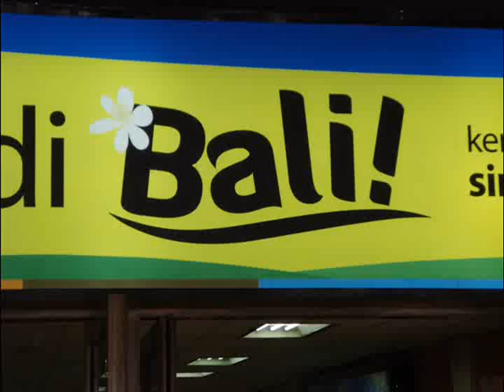Denpasar airport - Bali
Denpasar airport - Bali, Indonesia